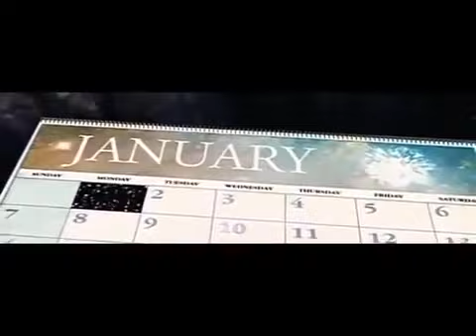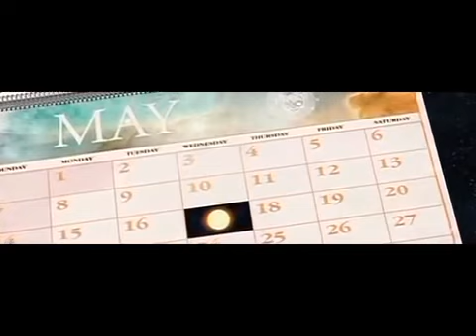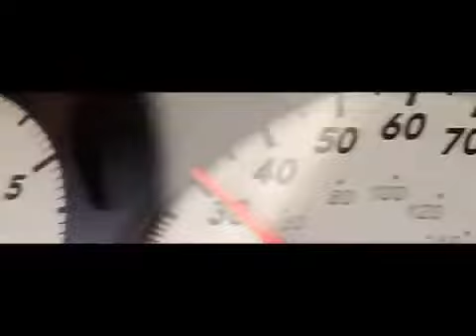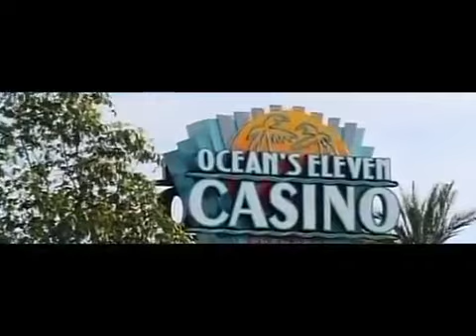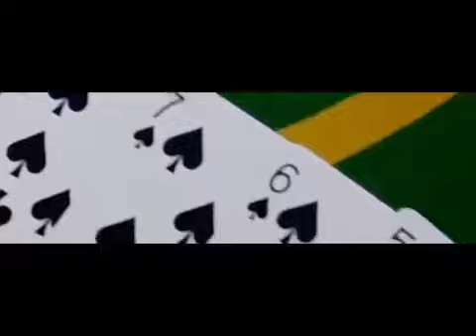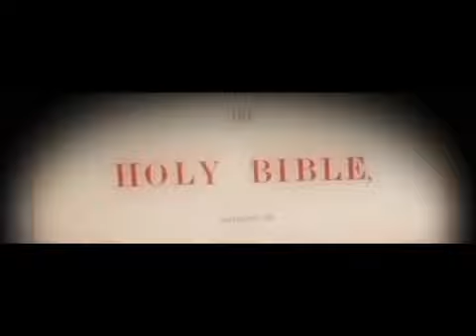The Universe S02E18 Cosmic Apocalypse Universe Documentary HD 2017